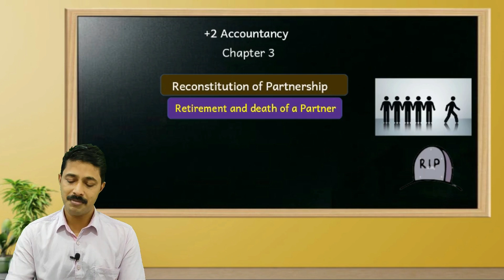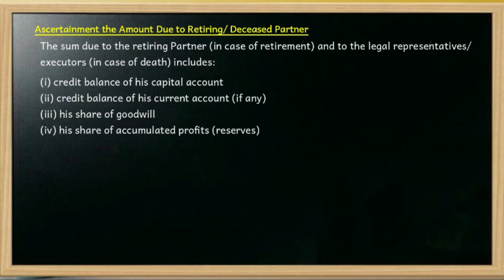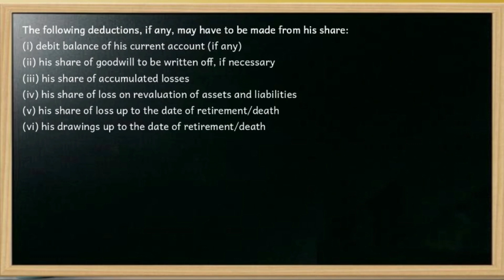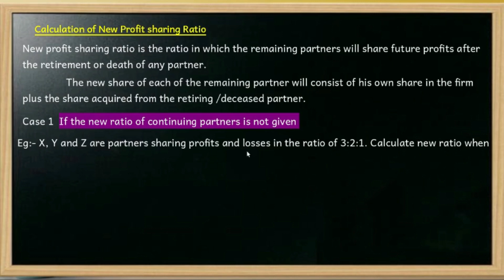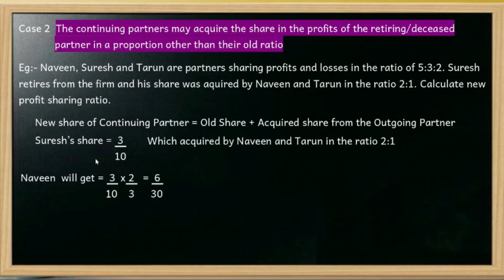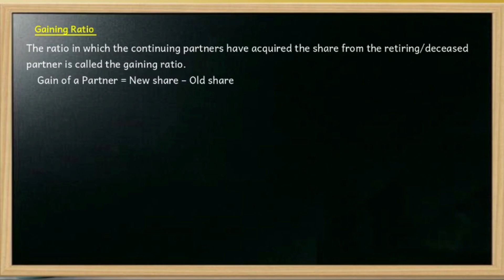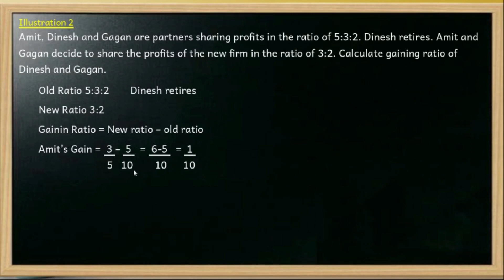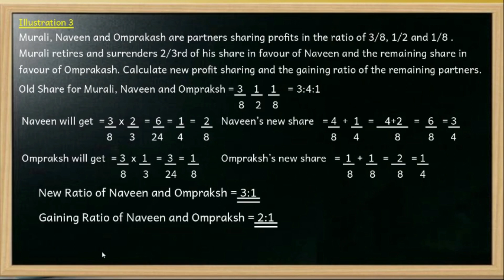+2 Accountancy 4.1 | Retirement & Death of a Partner | Calculation of Gaining Ratio and New Ratio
Chapter 4 | Reconstitution of Partnership | Retirement and Death of Partner | Calculation of New Profit Sharing Ratio | Calculation of Gaining Ratio | Solved Illustrations

Prepared By
Saiddalavi P
M.com, MBA, B.ed, NET